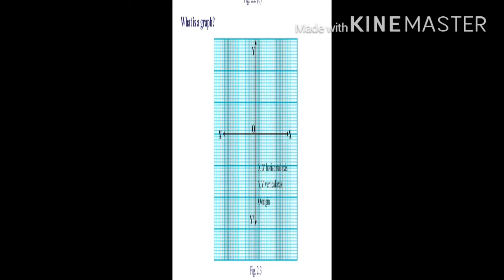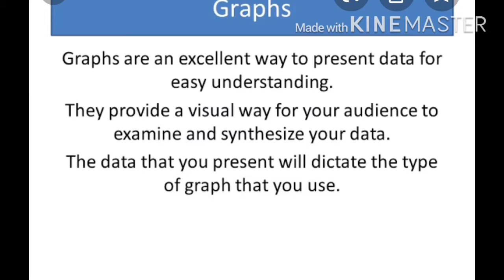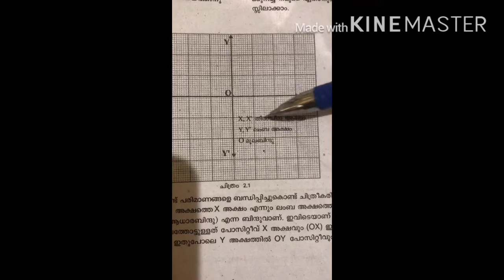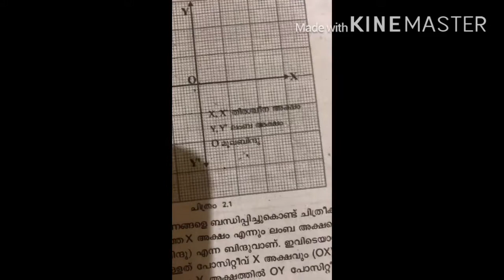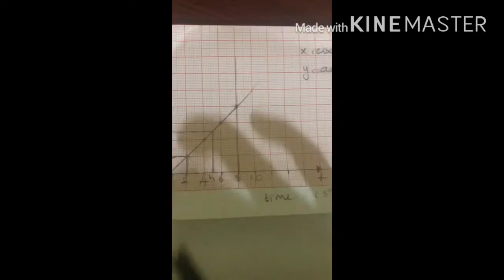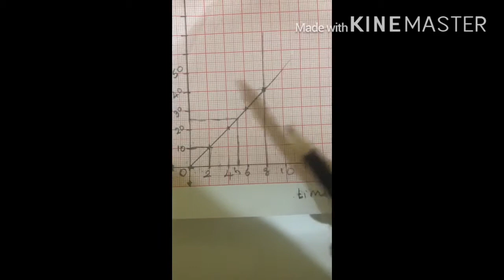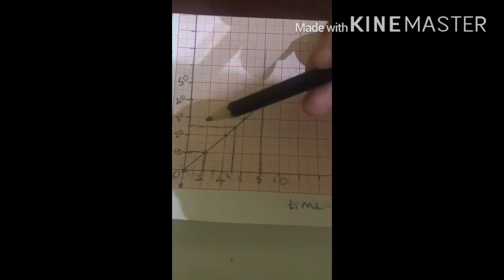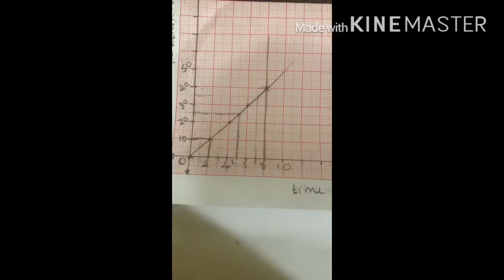EQUATIONS OF MOTION PART II